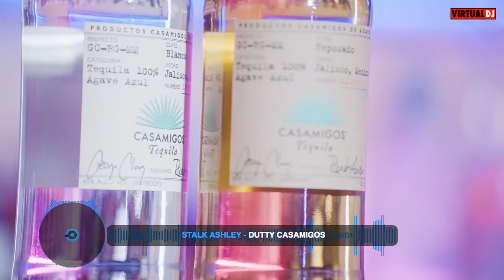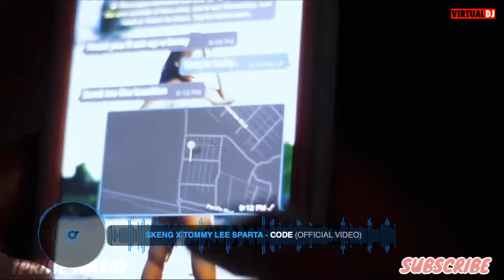Payment Plan Riddim Dancehall Video Mix, Vybz Kartel, Kraff, Jada Kingdom, 450,…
Payment Plan Riddim Dancehall Video Mix, Vybz Kartel, Kraff, Jada Kingdom , 450 & More

 Kraff - Lucid
450 - What If
Kraff - Aurora
Jada Kingdom - Gen Z Jezebel
RajahWild - Pon Di Pole
Kraff - Sum Time
Kraff - Rum Behaviour
Skeng - Shalalala
Roze Don - Bakshat
RajahWild - Wild Out
Najeeriii - Paddle Boat
Vybz Kartel - Bicycle Pedal
Konshens - Dip Suh
KAKA Highflames - Tun It Up
Skeng - Taboo
Govana - Favor
Aidonia - Bottles
Chronic Law - Weekend ( Bup Bup)
Chronic Law - Choke
Kraff - Audi
Stalk Ashley - Dutty Casamigos
Jahvinci - Bricks
Valiant - Motorcade
Roze Don - White Rum
Tommy Lee Sparta - Heh Heh
Iwaata - Tun Di Ada Way
Roze Don - Introducing Miss
Elephant Man - Dig
Valiant - Expensive
Pablo YG - Richer N Richer
Jahvillani - Rifle Power
Jahvillani - Abundance
Jada Kingdom - Top Tier ( Twinkle )
Dexta Daps X Bounty Killer X Baby Cham - Slow Motion
Skeng - She
Stalk Ashley X Skillibeng - Really Like You
Jahvillani - Stars
Natebadz, Popcaan - WARRIOR
Popcaan X Drake - We Can Done
Pablo YG, Skillibeng - Galore
450 - Wild N Rich
Chronic Law - Wanted Luv
Valiant - Lumbah
Skeng X Tommy Lee Sparta - Code
Skeng X RajahWild - Knees Spain Town
Tommy Lee Sparta - Glock 40
Malie X The 9ine - Muss Shot
Jourdin Pauline X Skillibeng - ROCKSTAR
Cardi B - Like What
Nicki Minaj - MEGATRON